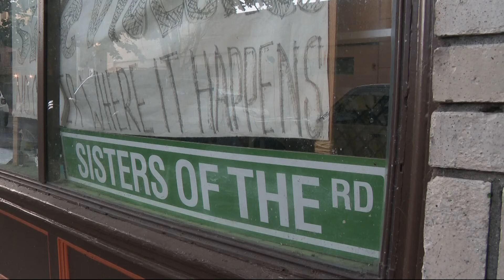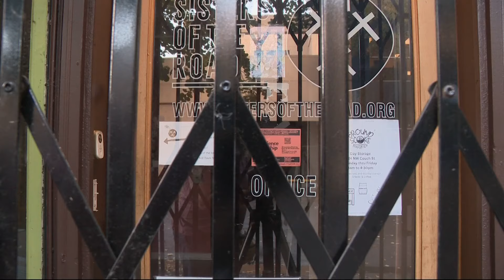Portland nonprofit helping feed homeless needs new location after funding falls through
Sisters of the Road, which offered meals to homeless people for $1.50 or 15 minutes of work at their cafe, closed during the pandemic.